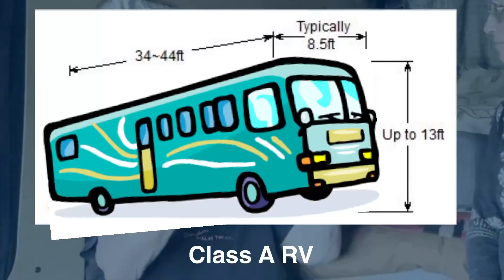How to Choose Your Rig. Simplify the decision. Expert Advice after 40 years on the road!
Diesel or Regular gas? RV, Cargo Van Conversion, or Minivan? So many choices! Patti is a Pro and shares her tips to make choosing your RV or Camper Van easier. Get out there on the road in the best RV or Camper Van for your van life or other road trip. Class A, Class B, Class C, Cargo Van Conversion, Micro Cargo Van Conversions, and Minivans are all great options for RV living, depending on how you see yourself traveling, parking, taking mountain roads, driving in cities, towns, or rural areas. Patti helps you think through the choices for choosing an RV or Camper Van. We hope this is helpful. Enjoy!

for more)

VANLIFE PRODUCTS TO MAKE LIFE EASIER

SWIVEL SEAT

TOILET
3.5 Gallon Bucket
Sealing lid

MOLD PREVENTION

SOUND RELATED PRODUCTS
Kilmat and Roller

INSULATION
Reflective Foam Insulation
Insulating Ceramic Paint
Fish Line
Electrical Tape
Stick Pins with Washers
Cutter Bit
Trim removal tool kit

MINIMALISM / DOWNSIZING
The Minimalists Books
Gentle Art of Swedish Death Cleaning book

WATER RELATED ITEMS
Water filter
Portable Jugs
Hose with sink adapter
6 gallon jug
Water faucet

ROOF ITEMS
8.5ft Aluminum Extendable Ladder
Rooftop Carrier

CAR JUMP START
Jump Starter Autowit Supercap
Back up Battery (To charge the jump starter when the car battery has 0% charge)

ELECTRIC
Solar Panel
Solar extension cable
BLUETTI Portable Power Station AC50S 500Wh Solar Generator Lithium Battery Backup with 2x110V/300W AC Outlets Power Generator for Outdoor Camping RV Home Use Emergency
BLUETTI EB55 Portable Power Station 700W 537Wh LiFePO4 Battery Pack Solar Generator with 4 AC Outlets, 100W USB-C, Regulated 12V DC, Emergency Backup Power for Outdoor Camping Home Vanlife

COOKING
Pancake Mix (Lots of Flavors and Gluten Free Options)
Smoothie Protein Meal Powder
Diatomaceous Earth (Food Grade)
Small BPA Free Jar for Smoothie Powder
Mushroom powder
Raw Cacao Powder (Organic)
Chargeable Blender with Cup
Stove (Butane/Propane)
Butane for Stove
One burner stove
Stove wind guard

DRIVING
Phone holder

BIKE
Rack - The Model We Use
A Similar Model

FASTENERS
Aluminum Support Trim
Bungee Cords
Velcro Straps
Velcro roll

STORAGE
Hanging shoe organizer (for anything)
Hanging portable closet

FIDGET TOYS
Fidget Balls

PET TRAVEL
Folding soft dog crate
Headrest harness

WINDOW
Insulating reflective duct wrap

BATHING
Shower Tent